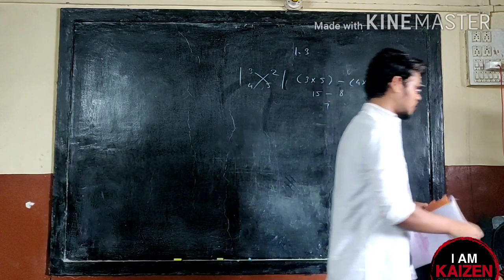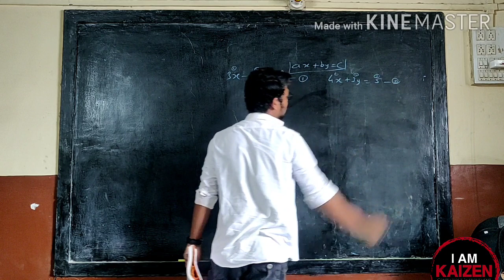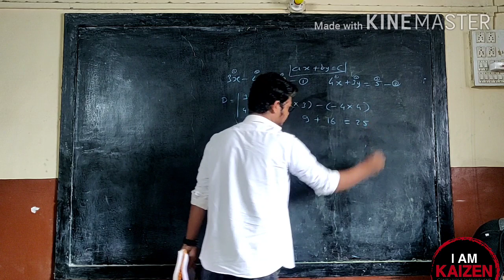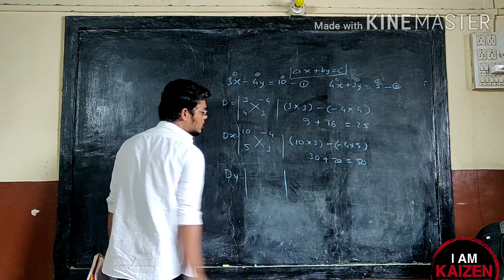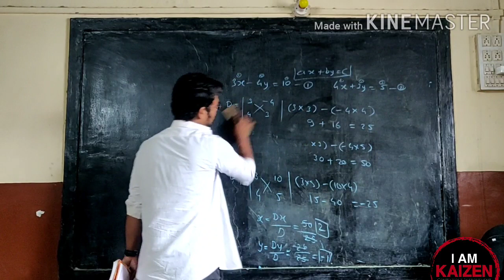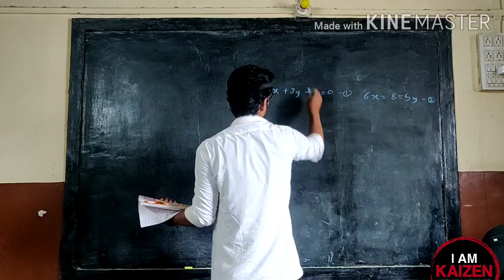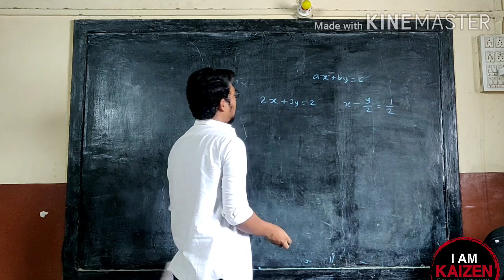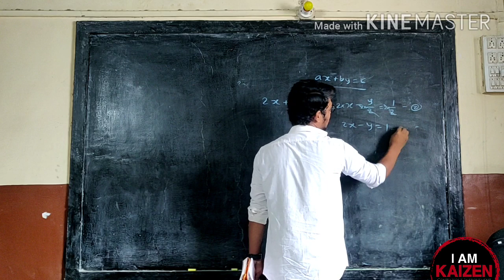M1 1st lesson: LINEAR EQUATION IN TWO VARIABLES,PRACTICE SET 1.3